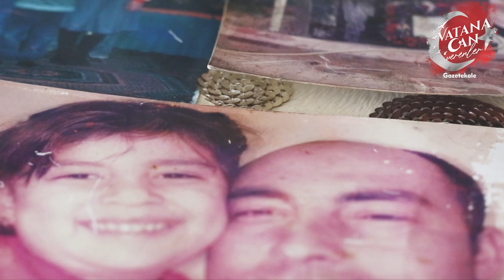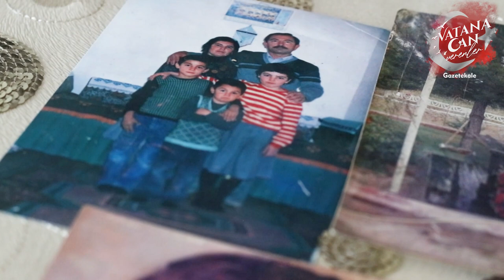Vatana Can Verenler: Şehit Fatih Aydoğdu (4.bölüm)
30 Mart 2010'da Hakkari/Çukurca’da teröristlerin döşediği mayının patlaması sonucu şehit düşen 3 askerden biri olan Kırıkkaleli Şehit P. Komando Uzm. Çavuş Fatih Aydoğdu'nun aziz hatırasını yâd ediyoruz. O yıllarda Kırıkkale'de 10 bin kişi ile son yolculuğuna uğurlanan Aydoğdu'yu rahmet ve minnetle anıyoruz...
İyi seyirler...